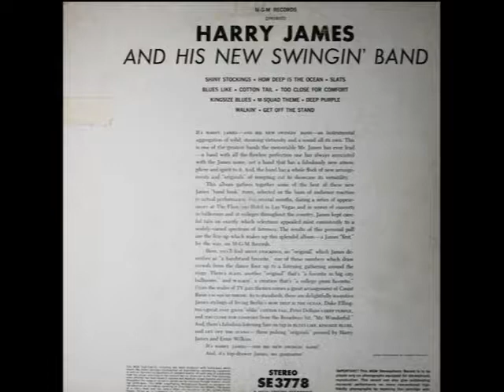Blues Like - Harry James, 1959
Blues Like - Harry James and His Orchestra, 1959
Recorded February, 1959 in Hollywood, California
Released on MGM E3778 (mono) and SE3778 (stereo), Harry James And His New Swingin' Band, and re-issued on Verve 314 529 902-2

Written by Ernie Wilkins and Harry James
Arranged by Ernie Wilkins
Trumpet – Nick Buono, John Audino, Ollie Mitchell, Bob Rolfe
Trombone – Ray Sims, Bob Edmondson
Bass Trombone – Ernie Tack
Tenor Saxophone – Sam Firmature
Tenor Saxophone, Baritone Saxophone – Bob Poland
Baritone Saxophone, Flute – Ernie Small
Piano – Jack Perciful
Guitar – Dave Koonse
Bass – Joe Comfort
Drums – Jackie Mills